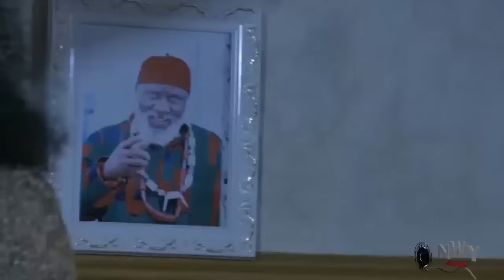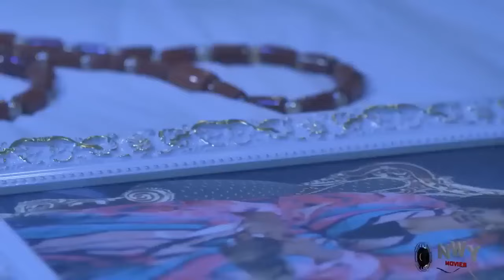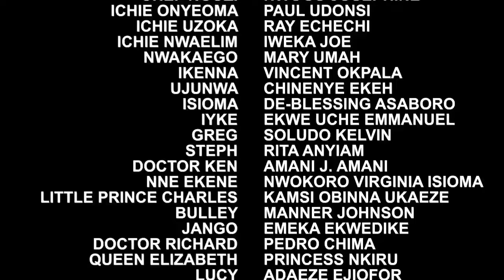THE KING'S COMPASSIONATE LOVE -2024 New Hot Movie Of Frederick Leonard Dt Wil Make You Love Him More